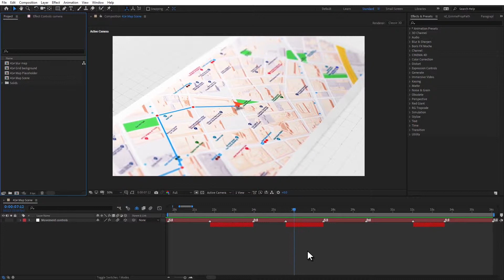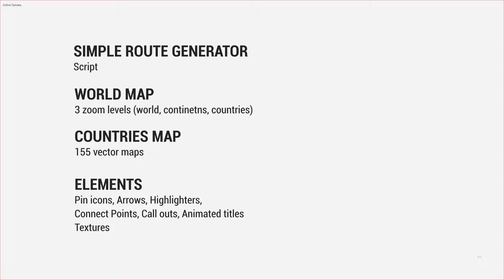Simple Route Generator & Elements